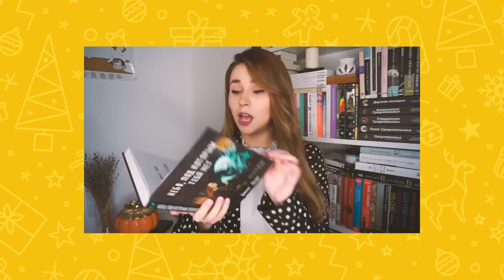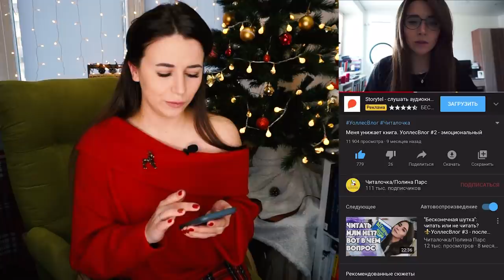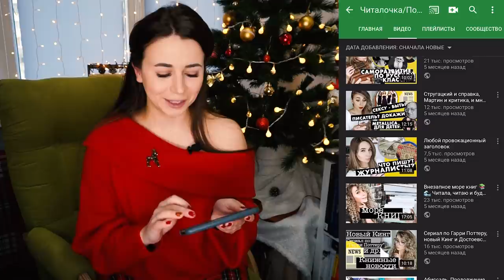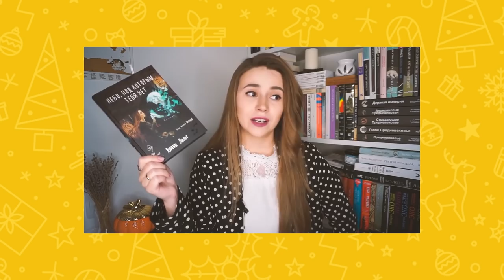Худшие книги. Лучшие видео. Итоги года.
Вот и все, 2019 - прочь отсюда)) Подводим итоги года, окончательно и бесповоротно. Рассказываю вам, как изменился канал, какие видео выходили, какие будут выходить, какие книги были самыми худшими и вообще много-много всего)